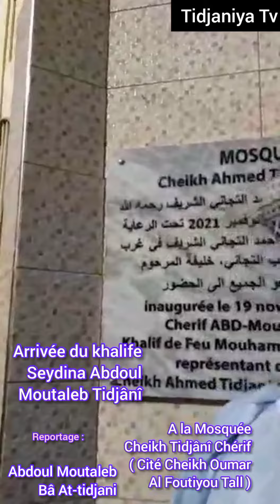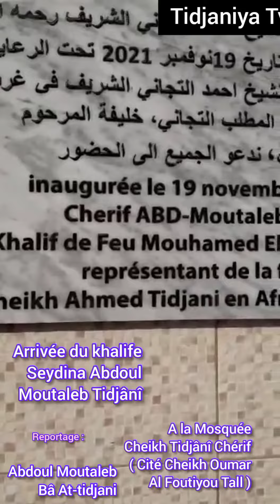Arrivée d Al Khalifa Cheikh Tidjânî Chérif Abdoul Moutaleb Tidjânî à la grande Mosquée de Cheikh